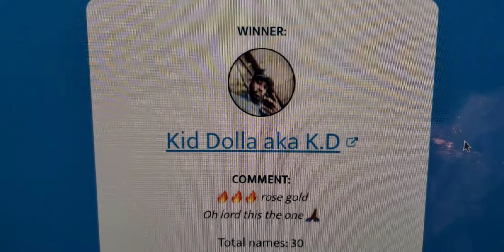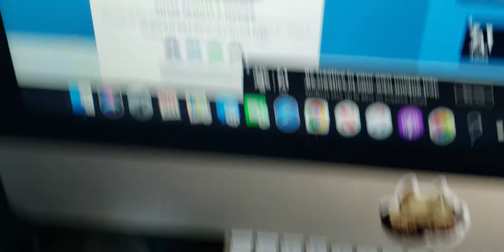Harlembling stainless steel WITH ROSE 🌹 GOLD cuban chain REVEALED REVIEW.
Harlembling PEOPLE the next free giveaway will be pin 📌 on my comment. Take a look haven't entered yet. That being said I hope everyone enjoy this video. This is the revealed of the stainless steel with rose 🌹 gold cuban chain. Congratulations to the lucky winner. U HAVE 24HRS TO RESPOND BACK TO THIS VIDEO. ONCE AGAIN CONGRATULATIONS TO THE LUCKY WINNER. PEOPLE PLEASE UNDERSTAND THAT JUST BECAUSE U DIDN'T GET PICK DOESN'T MEAN U WON'T GET PICK IN THE FUTURE.There are more giveaway coming so stay tune people.